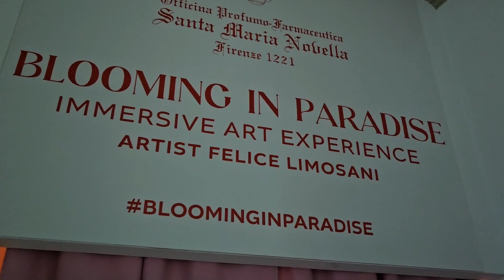Florence vlog hindi | Places to visit in Florence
Welcome to Florence, the birthplace of the Renaissance! In this vlog, I'll take you on a journey through the charming streets, iconic landmarks, and artistic treasures of this stunning Italian city. From the iconic Duomo to the Ponte Vecchio, and from Michelangelo's David to Botticelli's Venus, I'll show you the best of Florence's history, culture, and beauty.

Join me as I explore:

- The famous cathedrals of Florence
- The charming streets and piazzas of the historic center
- The iconic Cathedral Complex and its terracotta-tiled dome
- The Arno River and its picturesque bridges
- Prison and Palaces back in the days now turned into museums
- Shopping streets and famous Gelato place

Get ready to fall in love with Florence, and let me show you why it's a city that will leave you with unforgettable memories! Florence TravelVlog Italy"